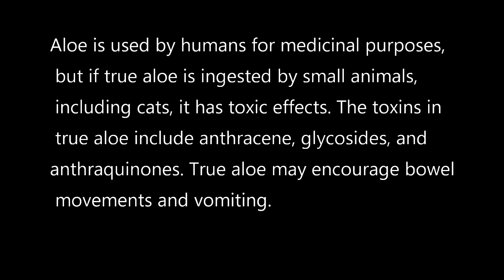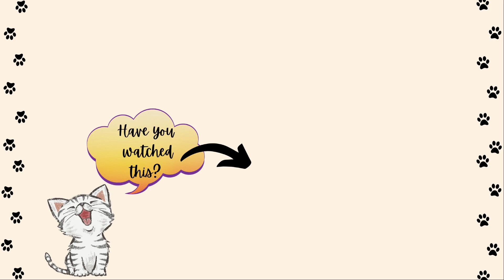Me survival story, me almost died 😿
Hi Hoomans,
This is me story of how me survived, me was very sick and almost died but  me didn't. Me healthy and happy now and back to doing all me mischief. Me mum put the video to give awareness to others kitty pawrents. Me hopes this helps.

Me meove you all.
Bye Hoomans!